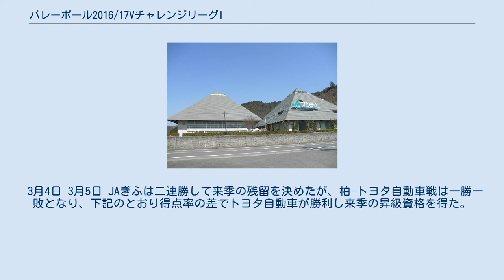バレーボール2016/17VチャレンジリーグI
バレーボール2016/17VチャレンジリーグI（バレーボール 2016/17 ブイチャレンジリーグ ワン）は、2016年10月29日から2017年2月26日にかけて行われたV・チャレンジリーグIの大会である。
男子は大分三好ヴァイセアドラーが優勝し、女子は昨シーズンにVプレミアリーグから降格したデンソー・エアリービーズが優勝した。
 赤字はホームチーム。
 11月5日 11月6日 11月19日 この日の試合はチャレンジリーグIIと同時開催された。
 11月20日 この日の試合はチャレンジリーグIIと同時開催された。
 11月26日 11月27日 12月3日 12月4日 赤字はホームチーム。
 12月10日 12月11日 1月14日 1月15日 1月21日 1月22日 1月28日 1月29日 赤字はホームチーム。
 2月4日 稲城会場の試合は、VチャレンジリーグIIの試合と同時開催された。
 2月5日 稲城会場の試合は、VチャレンジリーグIIの試合と同時開催された。
 2月11日 2月12日 2月18日 2月19日 2月25日 2月26日 本節ではチャレンジリーグIとチャレンジリーグIIの入替戦について述べている。
プレミアリーグとチャレンジリーグIの入替戦については、バレーボール2016/17Vプレミアリーグ#Vチャレンジマッチ（入替戦）を参照のこと。
 3月4日 3月5日 警視庁、埼玉ともにチャレンジI勢が二連勝して来季の残留を決めた。
 10月29日 10月30日 11月5日 11月6日 11月19日 11月20日 11月26日 赤字はホームチーム。
 11月27日 12月3日 12月4日 1月7日 1月8日 1月14日 1月15日 1月21日 赤字はホームチーム。
 1月22日 1月28日 1月29日 2月11日 2月12日 2月18日 2月19日 2月25日 2月26日 本節ではチャレンジリーグIとチャレンジリーグIIの入替戦について述べている。
プレミアリーグとチャレンジリーグIの入替戦については、バレーボール2016/17Vプレミアリーグ#Vチャレンジ・マッチ（入替戦）女子を参照のこと。
 3月4日 3月5日 JAぎふは二連勝して来季の残留を決めたが、柏-トヨタ自動車戦は一勝一敗となり、下記のとおり得点率の差でトヨタ自動車が勝利し来季の昇級資格を得た。